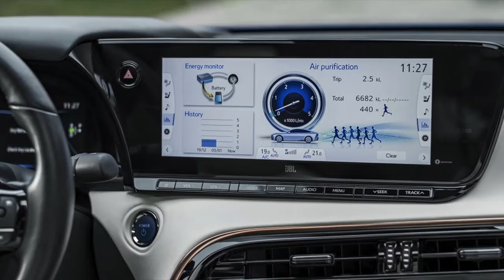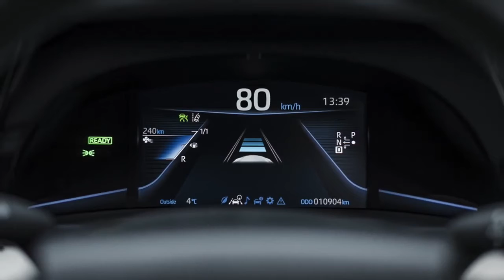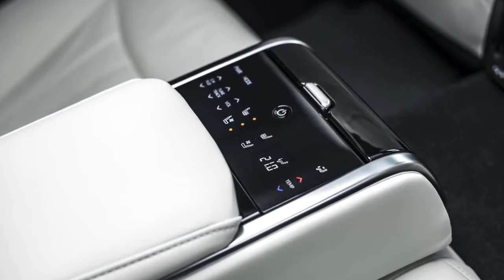New 2021 Toyota Mirai Fuel-Cell Electric Vehicle (EU-Spec) – Review, Interior, Exterior & Driving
New Toyota Mirai Fuel-Cell Electric Vehicle (EU-Spec) 2021 video review and description.
2021 Toyota Mirai Fuel-Cell Electric Vehicle:
New GA-L platform provides the foundation for a more rigid body, improving the car’s responsiveness and stability
Repackaging of fuel cell, high-voltage battery, electric motor and fuel tanks gives an ideal 50:50 weight balance
New multi-link suspension design
Total power of 134 kW/182 DIN hp
Improved acceleration response, fuel economy and driving range
With the increase in power, the Mirai’s acceleration from 0-100 km/h has improved by 0.6 seconds to 9.0 seconds; top speed is 175 km/h.